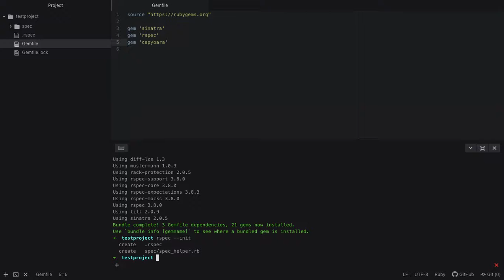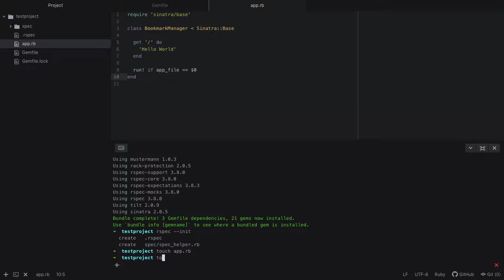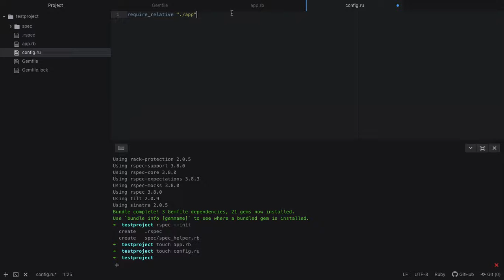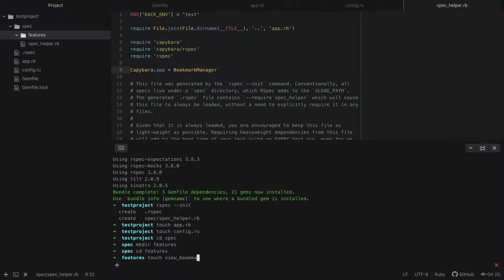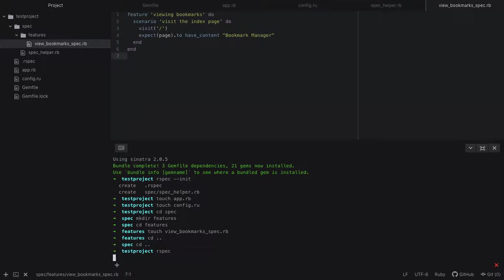Setting up Ruby web app with Sinatra and Capybara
Going through the steps to set up my Bookmark Manager web app in Week 4 of Makers Academy